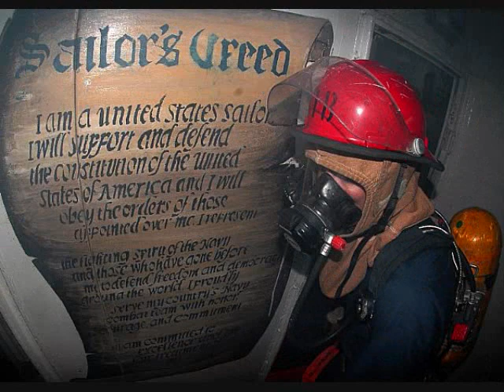US Navy.wmv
A tribute to those who serve and have served in the US Navy